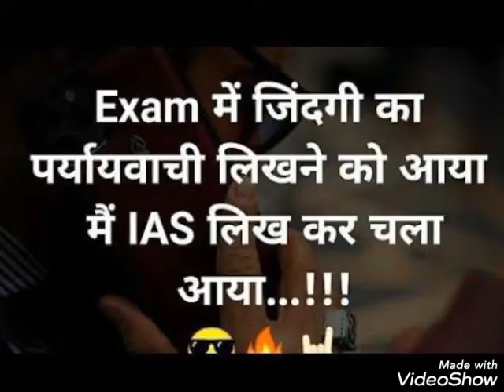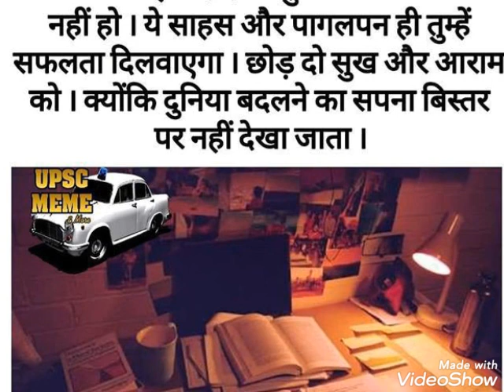UPSC_IAS_IPS Best motivational song /UPSC Motivatinal song 🚔🚔🚔🚔🇮🇳🇮🇳🇮🇳🇮🇳